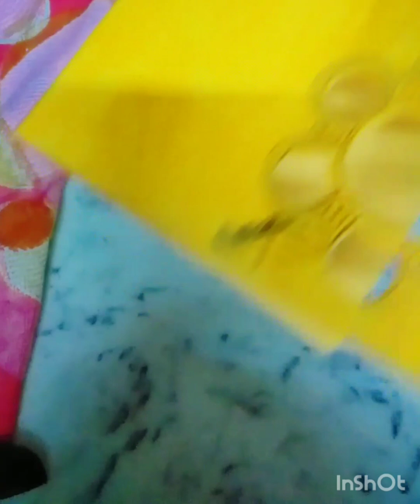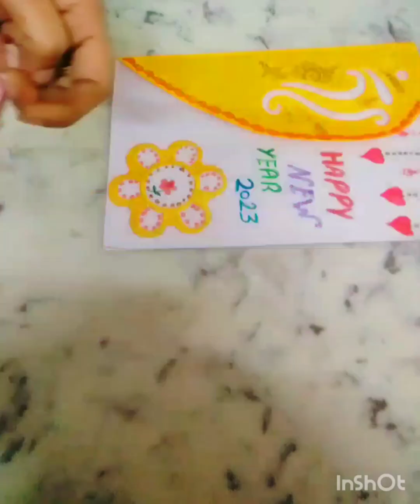New year card making from wedding Card